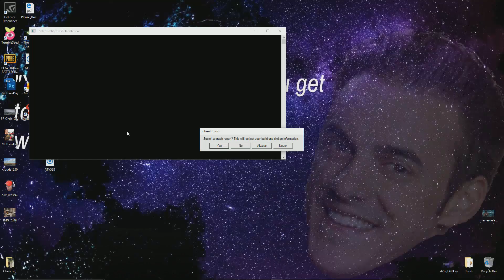Star Citizen 2.6.3 | DOGFIGHT | Part 433 (Star Citizen 2017 PC Gameplay)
Right Stick (Saitek X56)
Left Stick (Thrustmaster T1600M)

Star Citizen 2.6.2 is a new Space Sim currently in development by Chris Roberts, creator of the famed Wing Commander franchise. Star Citizen is currently in Alpha. The single player campaign Squadron 42 is scheduled to be released at the end of 2017. I hope you enjoy this Star Citizen Alpha 2.6.2 gameplay video and future Star Citizen content to come!